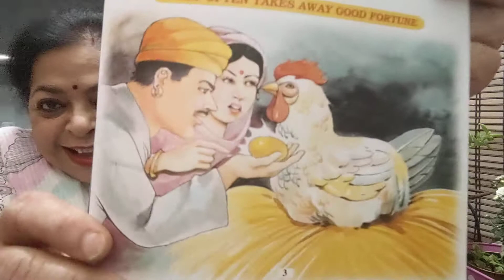লোভেই পাপ।Greediness is a sin.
I am a story teller  weaving stories for children.Come visit my  Aimaz story house and relive your childhood
with your children.Enjoy.